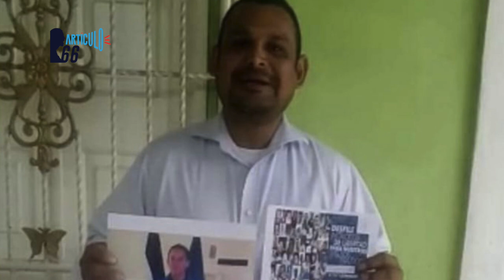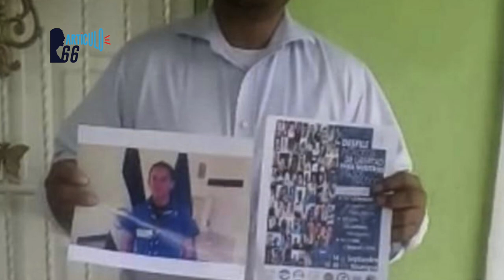Cristiana Chamorro: «Ortega está prácticamente cancelando las elecciones» con reformas electorales.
La precandidata presidencial opositora considera que los cambios a Ley Electoral que impulsa el régimen ortega Murillo ponen en peligro el proceso electoral.